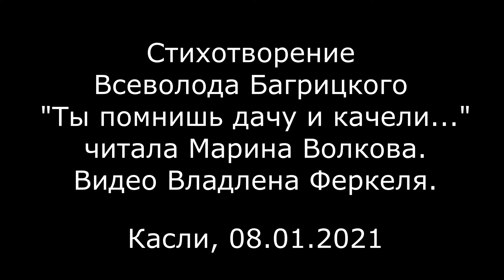Ты помнишь дачу и качели...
Стихотворение Всеволода Багрицкого "Ты помнишь дачу и качели. " читает Марина Волкова. Видео Владлена Феркеля. Касли, 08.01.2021. Проект